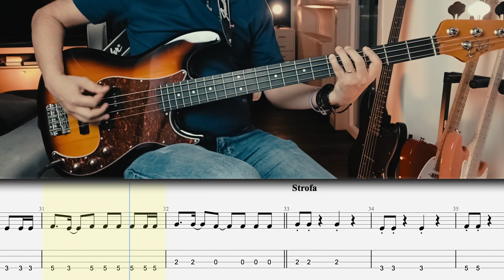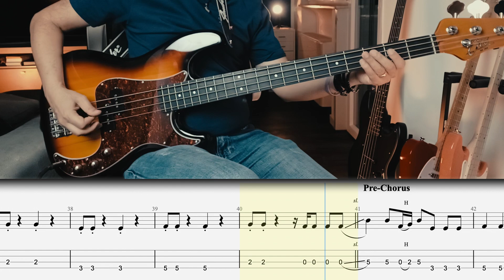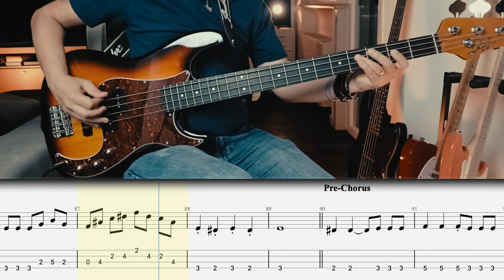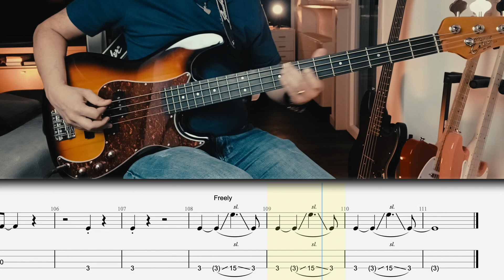I Want It All BASS TUTORIAL (QUEEN) with play along bass tab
Do you wanna a free PDF for this song⁉️
At reaching 50 likes, it will be possible to download the PDF for free.

🔥If you have not yet registered, you can do so

▶️ My Gear:
Squier Sonic Bronco
Sire Marcus Miller V3P
Eko VPJ 280v
Zoom MS-60B
Audient iD14

✅ Music plugin:
Parallax (Neural DSP)
Ez Mix (Toontrack)
Reaper DAW

00:00 Intro
00:40 1st Verse
01:07 Pre-Chorus
01:20 Chorus
01:46 2nd Verse
02:12 Pre-Chorus
02:26 Chorus
02:49 Outro
03:18 Solo
03:56 Solo 2
04:36 Pre-Chorus
04:48 Chorus